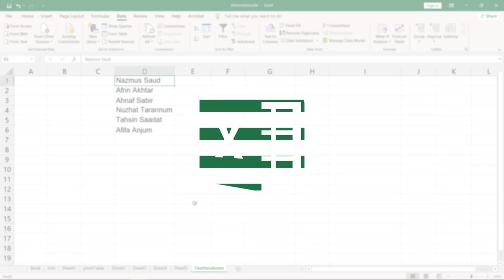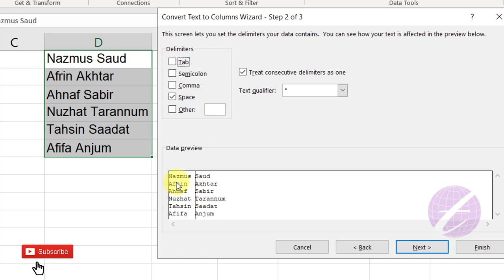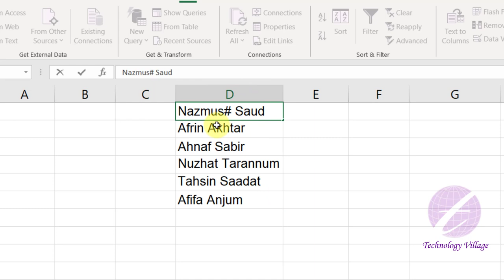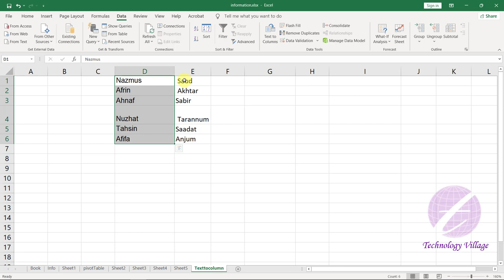How to Convert Text to Columns in Excel | Split Column in Excel | MS Excel Full Course in Bangla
In this video you'll learn how to convert text to columns in excel. This is ms excel full course in bangla & it's describe about split column in excel, split cells in excel, how to separate columns in excel, separate text into columns excel, excel text to columns multiple columns. You can separate text in excel & split line in excel. It's also excel bangla tutorial 2016. You can know how to use text to columns in excel, how to split cell in excel, excel text to columns not working etc after watching this video.

এ ভিডিওতে দেখানো হয়েছে কিভাবে এক্সেলে টেক্সটকে কলামে ভাগ করবেন।